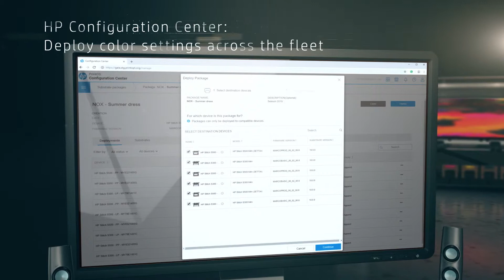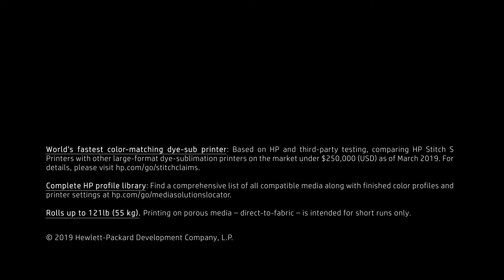HP Stitch S500 Overview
Overview and walk around the HP Stitch S500 Dye Sublimation Printer

Based in Tampa, Florida, Digital Technology Group, Inc (DTG) was founded in 1998 by current owners Scott Erickson and Mark Killen. Both Mark and Scott were early pioneers in the world of digital imaging & printing technologies and have grown DTG into one of the most successful and well respected companies in the digital imaging industry. Large manufacturers including Canon, Epson, HP, Hasselblad, Hahnemuhle, Sawgrass, and others have chosen to partner with DTG in providing our customers with the latest, cutting edge imaging solutions.